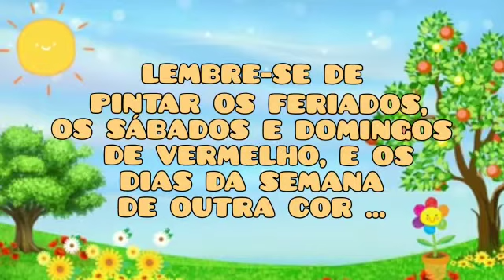SETEMBRO/2021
Vídeo de MARIANA